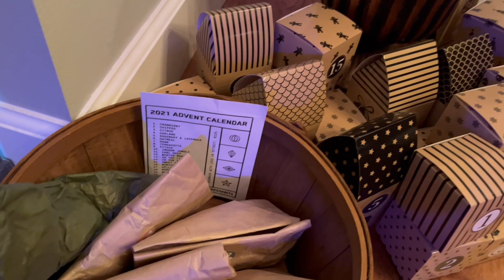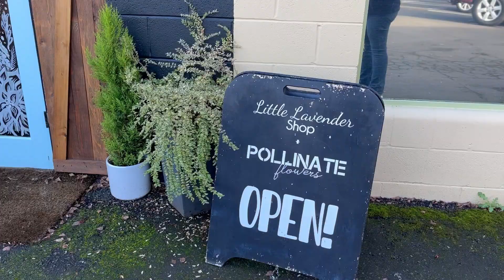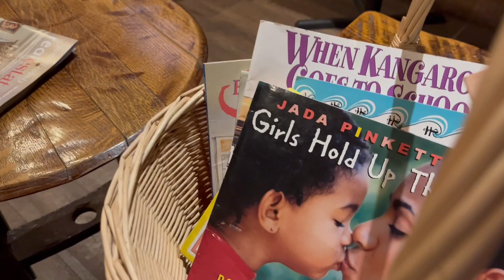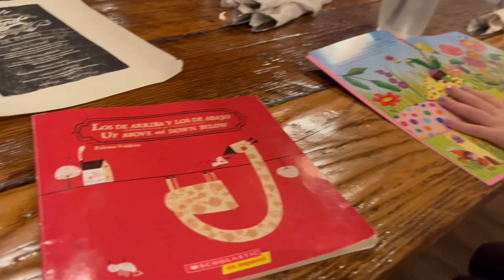Vlogmas 2021: Day 1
I can hardly believe it myself... but I am trying Vlogmas for the first time. Today was a bit wild—picture this: mom of a 4 year old with in-laws visiting and first time vlogging. So, a small amount of knitting was done and lessons were learned. I hope you enjoy this. :)